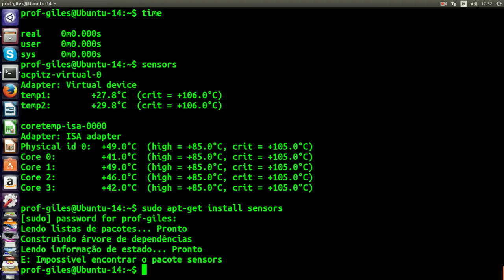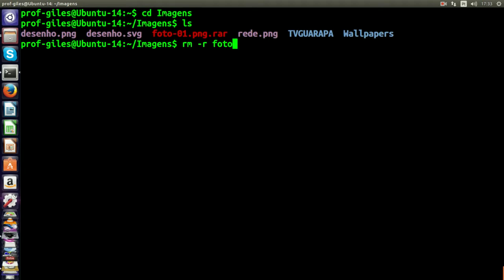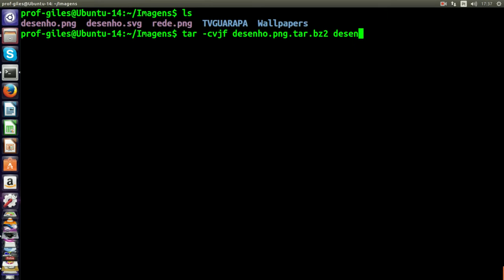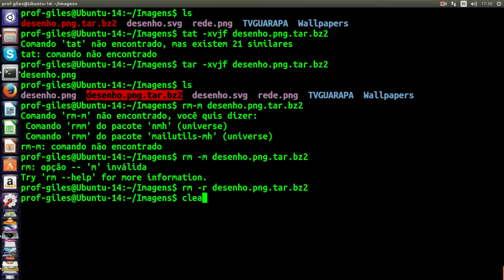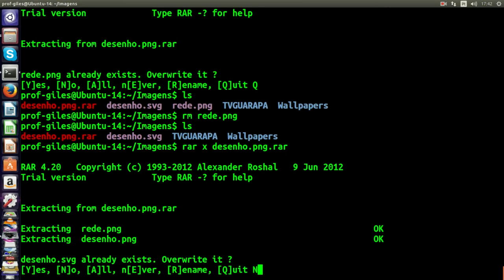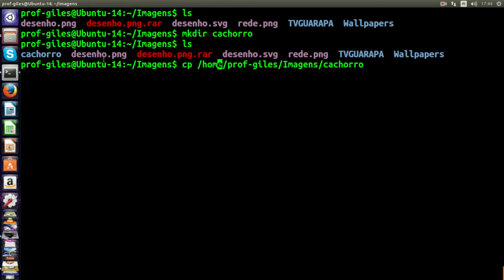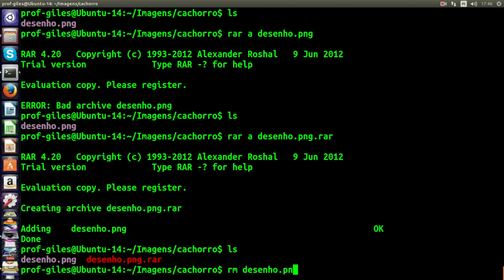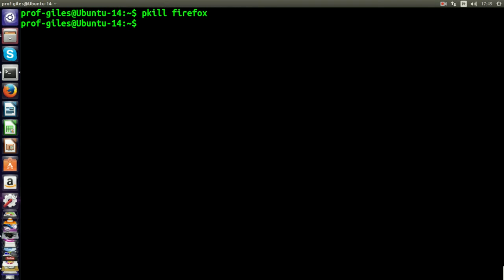Curso de Linux avançado Terminal - 06 - Diversos comandos - 2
Vídeo aula de Linux avançado Terminal - 06 - diversos comandos